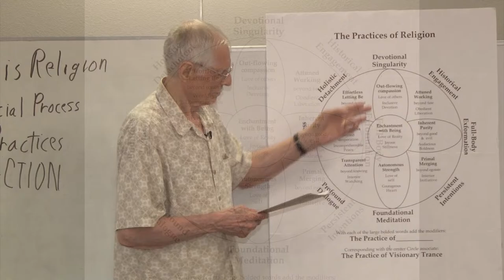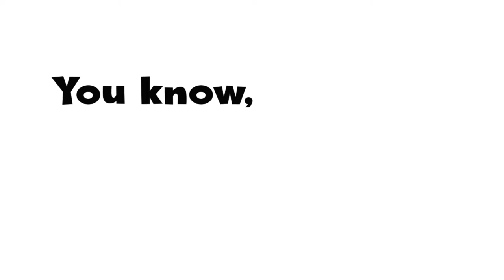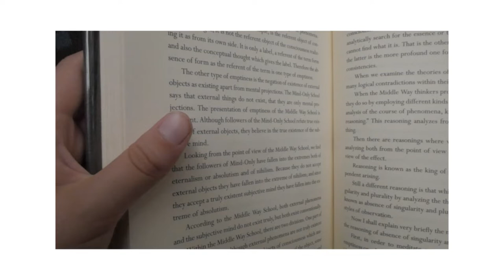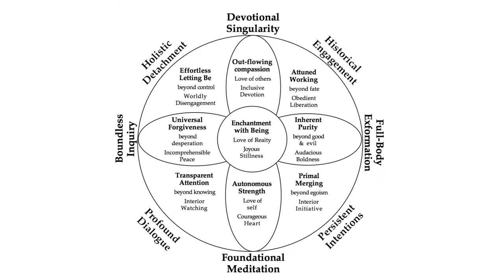Enchantment with Being - The Playground of Practice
Station 9 is the final station of Life Journey #6 - The Ultimate Love - Enchantment with Being - The Playground of Practice.